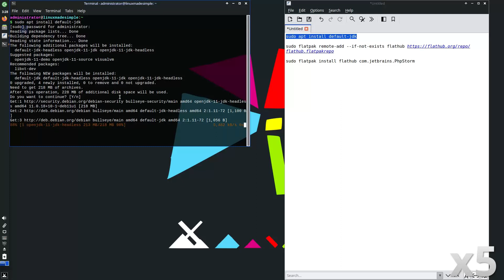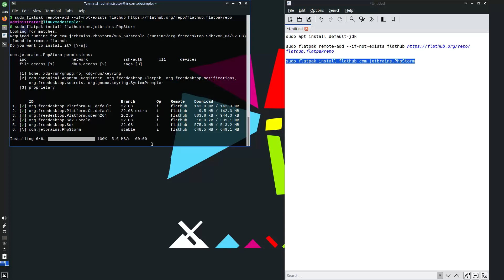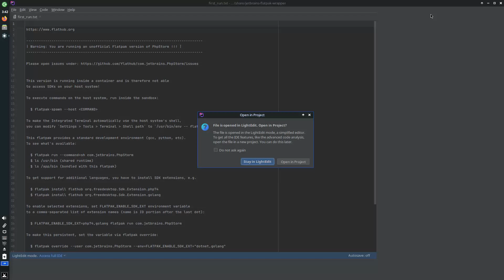How to install PhpStorm on MX Linux 21.3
In this video, we are looking at how to install PhpStorm on MX Linux 21.3.  Enjoy!